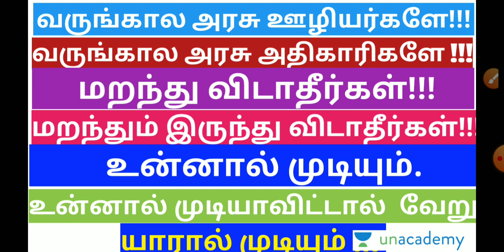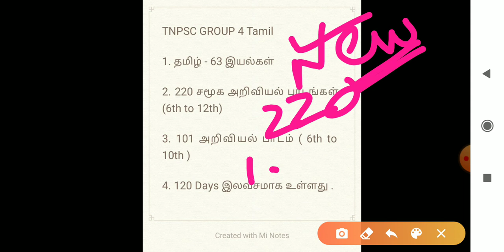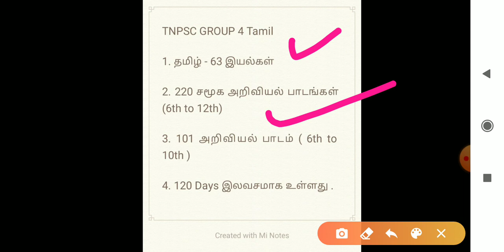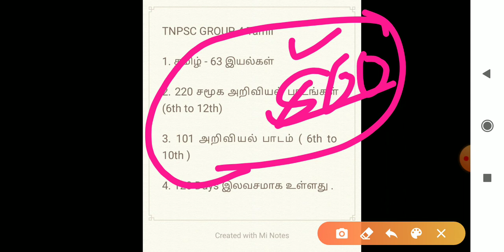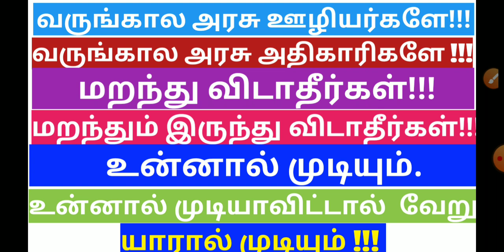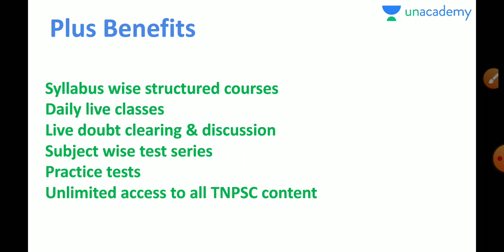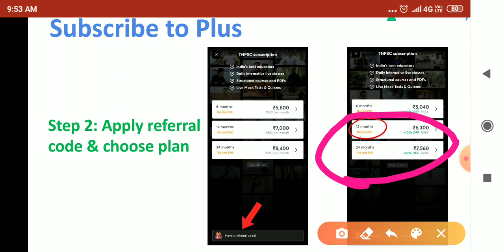💥😍மறந்துவிடாதீர்கள் வருங்கால அரசு அதிகாரிகளே 🙏💥😍